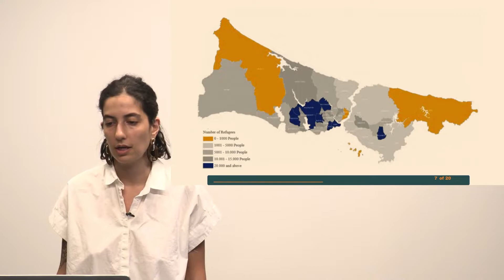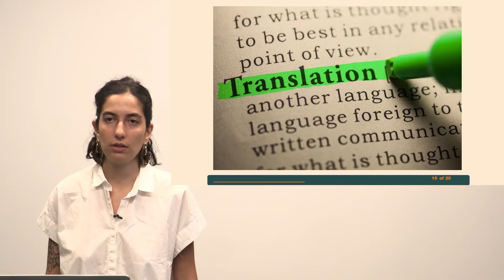Lara Sarlak: Infrastructures of the displaced | UBC's PhDs Go Public Series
Lara Sarlak is a UBCPSI scholar and a PhD student at @UBC Anthropology department.

In their talk, "Infrastructures of the Displaced: A Case Study of Istanbul,"
Lara explores the complex intersections of urban infrastructure and migration in Istanbul, which currently hosts more than half a million refugees, mostly from war-torn Syria. Since 2011, the immense volume of international migrants moving into Turkey has inevitably had serious implications for the recipient cities and migrants. Lara investigates how the existing (and/or those in the making) infrastructures, such as the construction sector, waste management, and basic services like transportation are influenced by the presence of migrants; and how migrant communities act upon, experience, and adapt to these infrastructures that determine their movement.

The PhDs Go Public series spotlights PhD students from UBC's Public Scholars Initiative UBCPSI who offer quick Pecha Kucha-style presentations on how their research is contributing to the public good, and making a change in the world. Initiated by UBC Graduate and Postdoctoral Studies, the PhDs Go Public series features community-engaged research stories and more.